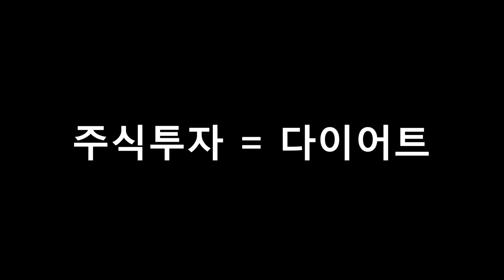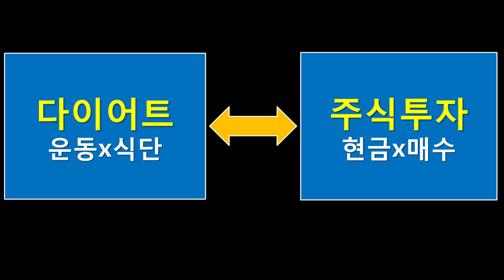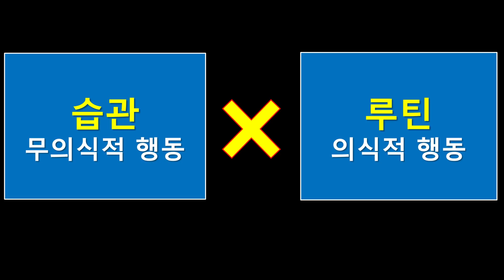TQQQ SOXL BULZ TSLA TSL3 미국주식 | 3배 레버리지 ETF | 폭락장에서 대 실패 하는 이유.